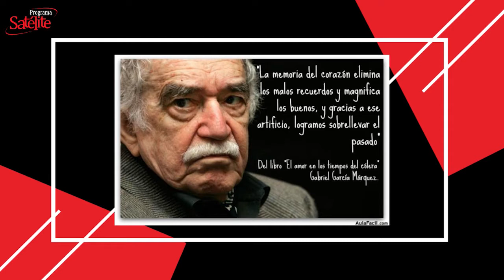La Frase del Día: 02/12/2020